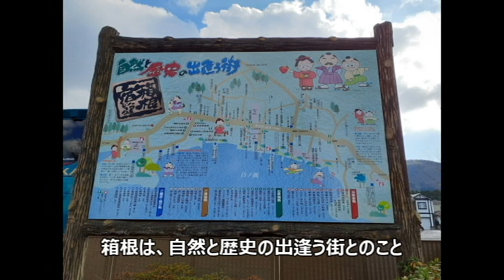観光気分 ～海賊船 箱根町港～ 神奈川 箱根